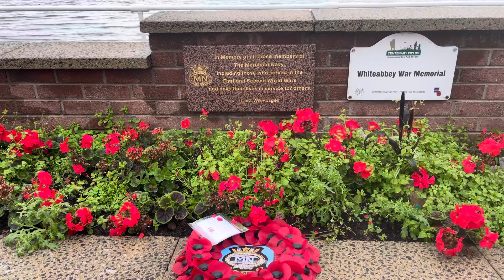Merchant Navy Day-Whiteabbey 2023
Laid a wreath in Honour of those who died in War or peace time.
On behalf of the Merchant Navy Association Belfast.